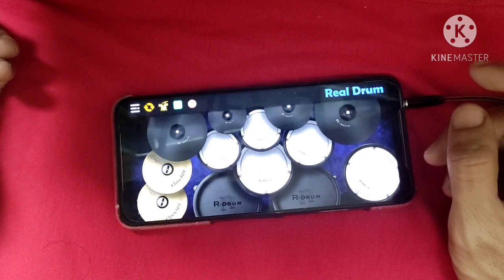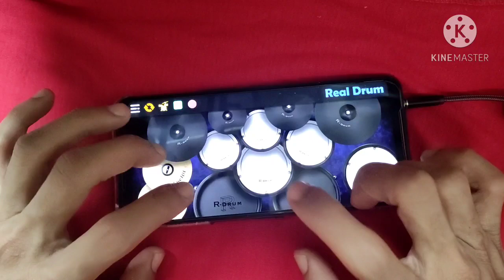Didi & Friends - Burger Real Drum Cover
Tambahhh kejuuu lagiiiiii

tq melihat video ini